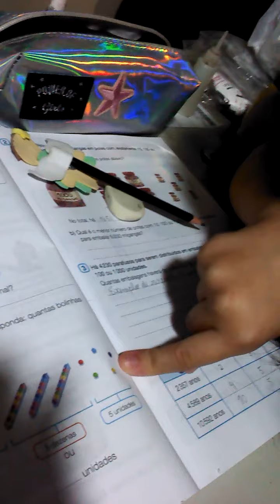Rotina da noite 😴💜. Laura da Silva